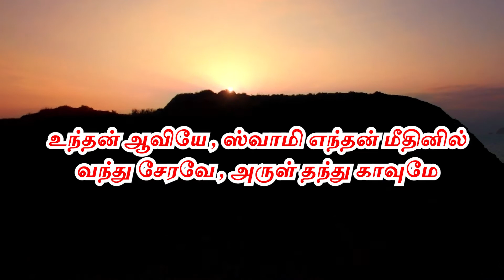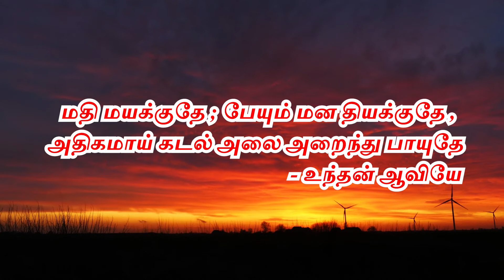139 - உந்தன் ஆவியை சுவாமி / INSTRUMENTAL LYRIC VIDEO / LIVINGSTONE PRODUCTION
உந்தன் ஆவியை , சுவாமி, என்றன் மீதினில்
வந்து சேரவே , அருள் தந்து காவுமே .

சரணங்கள்
1.இந்த மானிடர் வினை தந்த சாபமும்
நிந்தை யாவுமே பட வந்த ஏசுவே . – உந்தன்

2.சத்தியா ஆவியைச் சீடர்க் கித்தரை விட
சித்தமாய் உரை புரி நித்ய தேவனே . – உந்தன்

3.பெந்தே கோஸ் தெனும் மா சிறந்த நாளிலே
விந்தை ஆவியின் அருள் தந்த நேர்மையே , – உந்தன்

4.மதி மயக்குதே ; பேயும் மன தியக்குதே ,
அதிகமாய் கடல் அலை அறைந்து பாயுதே ;- உந்தன்

5.தாசன் யானுமே புகழ் வீசும் வாய்மையே
வாசமாகவே அருள் , நேச தேவனே ,-உந்த